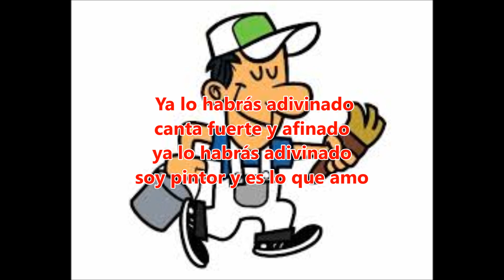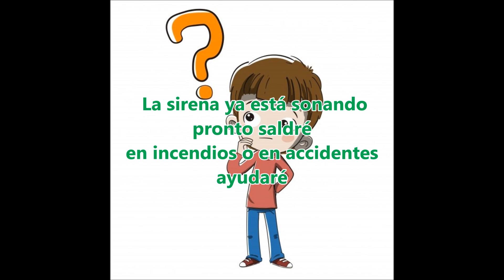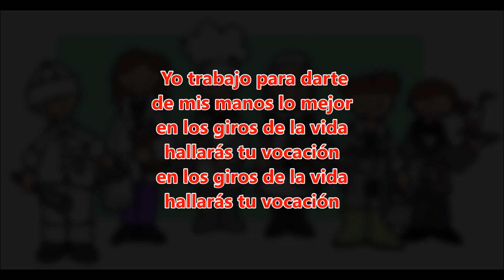"Danzón de los oficios" (con letra) - Descarga en la descripción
Autora: Gabriela Capdeboscq